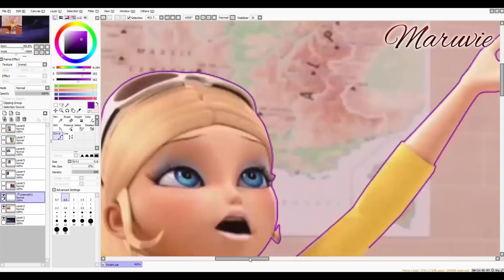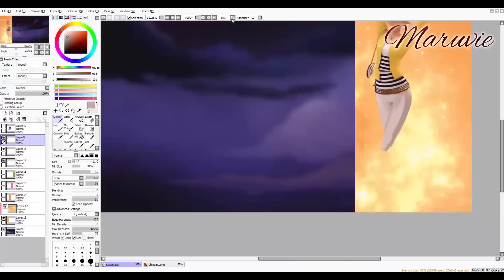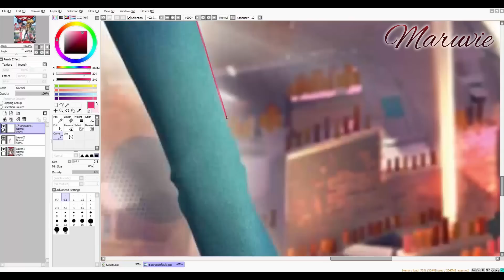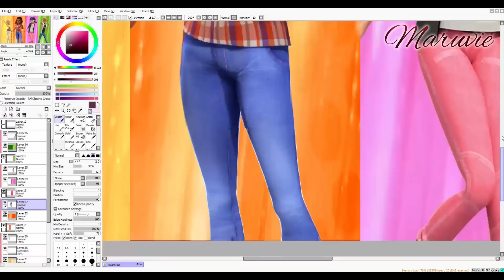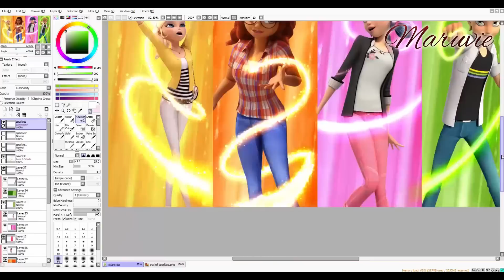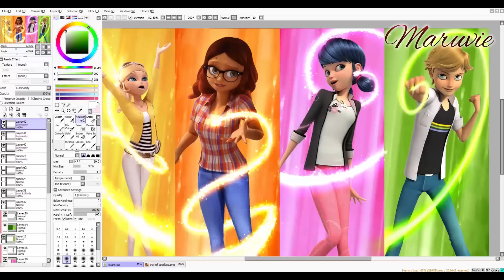Season 3 Transformations! Chloe Queen Bee, Alya Rena Rouge, Ladybug and Chat Noir | Speededit